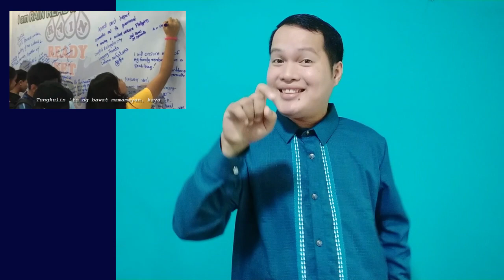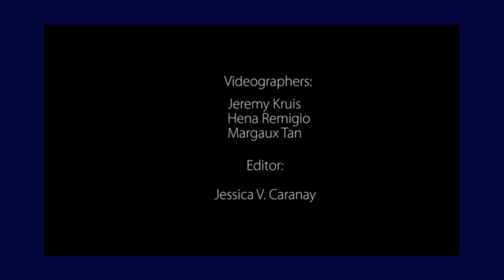FSL SONG | DepEd | LAGING HANDA in EASY SIGN LANGUAGE | DEAF EDUCATION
DepEd Laging Handa for SPED | DEAF
FSL interpretation of Department of Education and National Disaster Risk Reduction Management Council's Jingle about Being Ready for the different Calamities. The signer is Mr. Allan D. Cabalquinto, a teacher of Bagong Silang High School. This will be helpful for our dear Learners specially for the DEAF.

Here are more videos to learn Filipino Sign Language